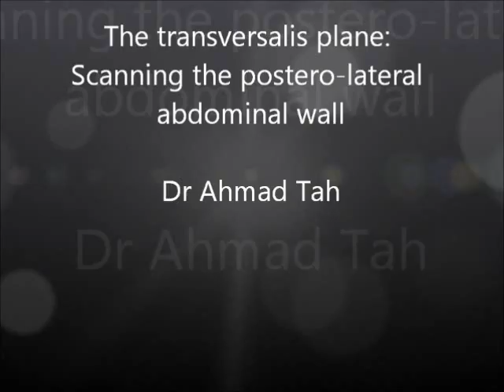Sonograhic anatomy for abdominal blocks (TAP, transversalis, Quadratus Lumborum blocks)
Many abdominal blocks have been described. Almost all are interfacial blocks (ie LA is injected in between the muscles).
The post TAP, transversalis and quadratus lumborum 1 and 2 blocks are related to the muscles in the posterolateral aspect of the abdomen. This video showing the sonographic anatomy of these muscles